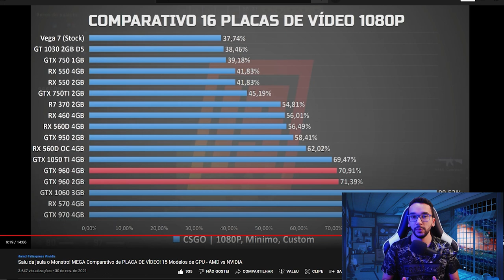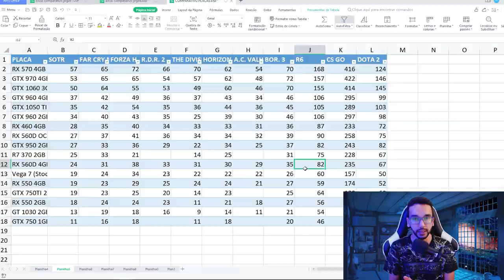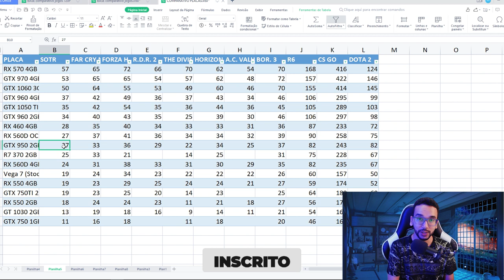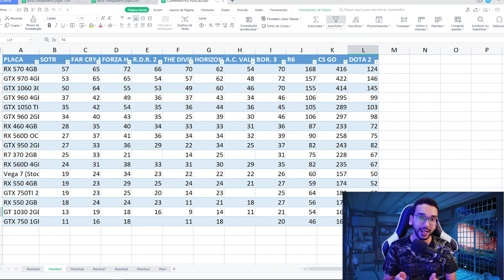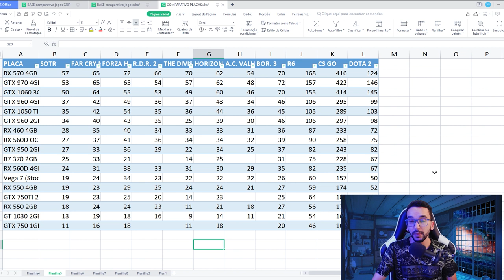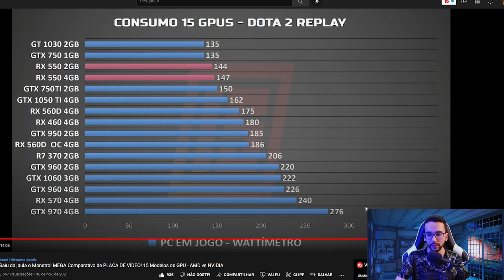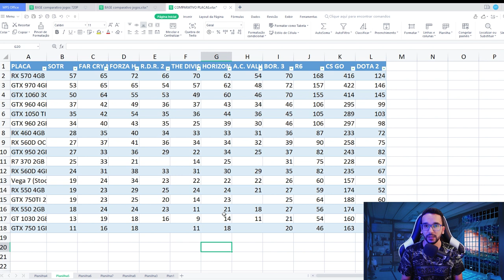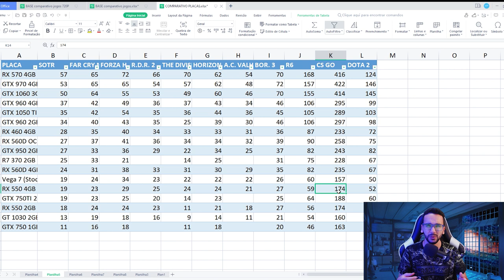Coloquei 16 Placas de Vídeo para Brigar! - Parte 2 [FPS, Agradecimentos, Benchmark 720p]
Recentemente eu lancei o MAIOR COMPARATIVO entre placas de vídeo que já fiz! 2 meses de Benchmark! Esse vídeo é uma sequência... Irei dar alguns detalhes:

▪️ Placa Usadas: GT 1030, GTX 750, GTX 750TI, GTX 950, GTX 960, GTX 970, GTX 1050TI, GTX 1060, RX 460, RX 560, RX 570

➊ Aliexpress Links e Cupons:
Link Para ajudar
➍ Confiram a Banggood, Loja parceira do Canal
➎ Cash back (Dinheiro de volta ao comprar)